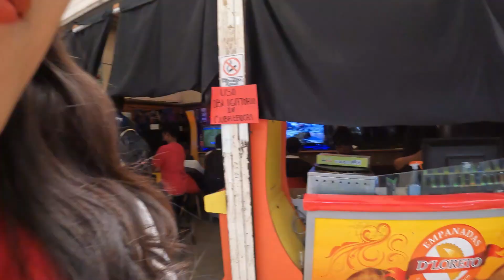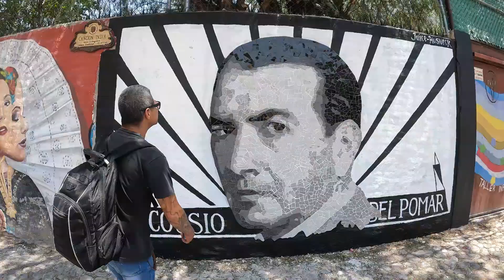This is what the town of San Miguel de Allende, Mexico looks like (a walking tour) - [MEX - Ep.91]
Step into the enchanting world of San Miguel de Allende, Mexico, with our captivating walking tour. Explore the picturesque streets, vibrant colors, and rich culture of this charming town. Get ready for a visual feast of what makes San Miguel de Allende truly unique!